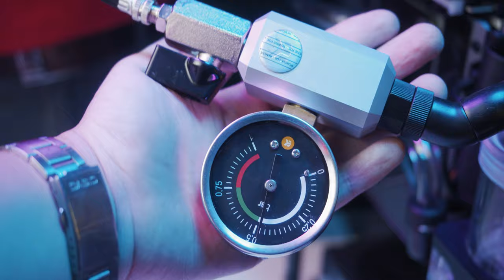135 Triệu Cho Cấu Hình ĐỈNH CAO Trong Vỏ Case Antec Striker - i9 10900K + RTX 2080Ti!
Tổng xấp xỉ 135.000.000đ